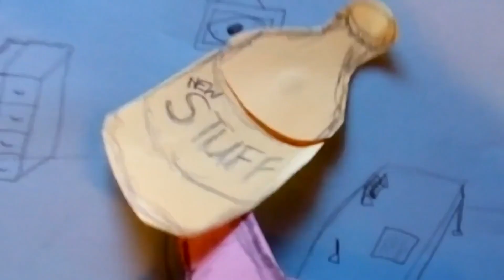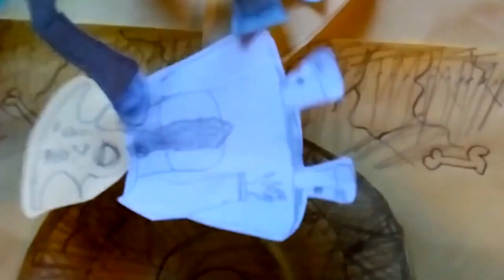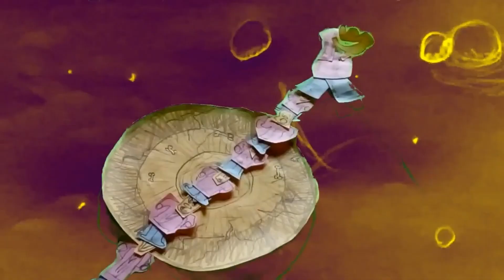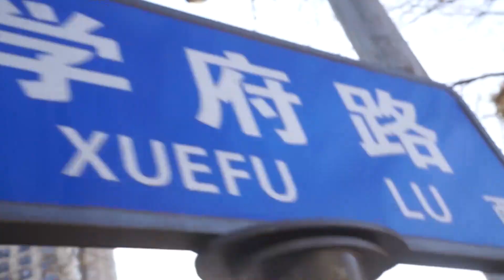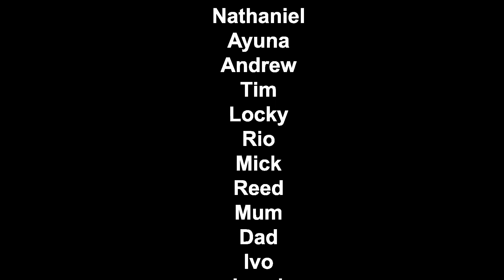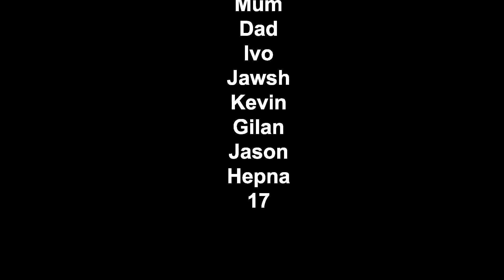The Puddles Show - Episode #2 : Stuff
A mysterious beverage is discovered under the sea, and the world goes mad for the Stuff. But everything is not as it seems... and that can only mean one thing... nonsensical galactic hi-jinks.

00:10 Stuff
04:08 BigDay
07:58 Beats (teaser)

Starring
   Tom
   Dan
   Mary
   Sasha
   Delvin

Camera
   Sasha